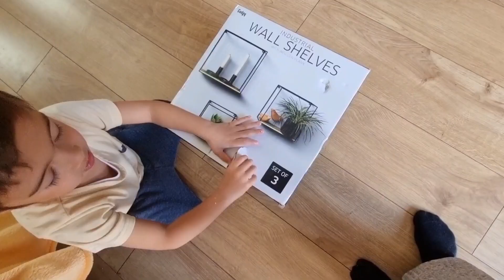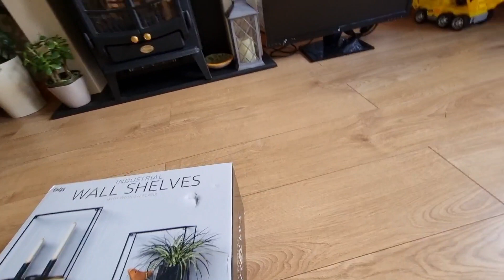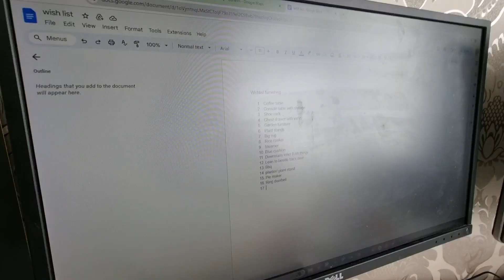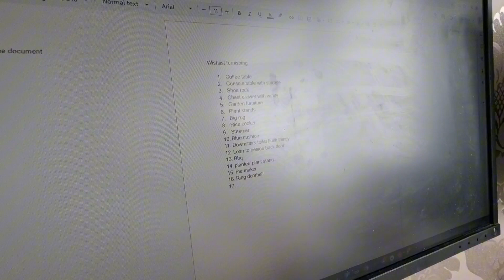Feeling madaming Pera. Shopping dito Shopping Doon. May lalagnatin.